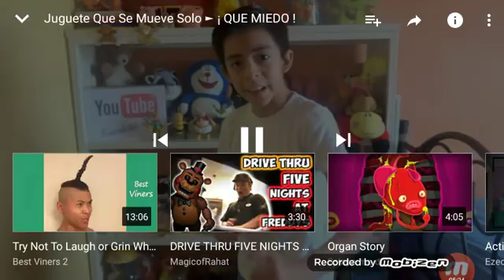Iam sry forma the aa u know